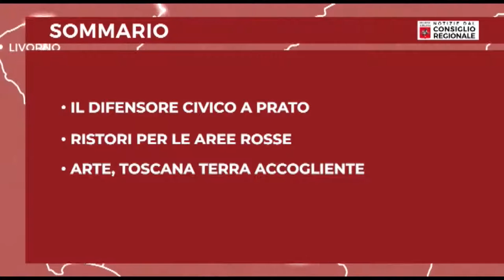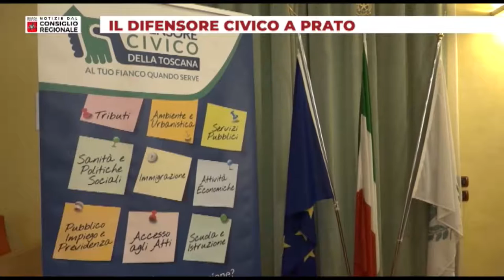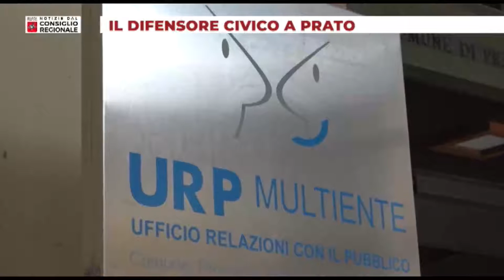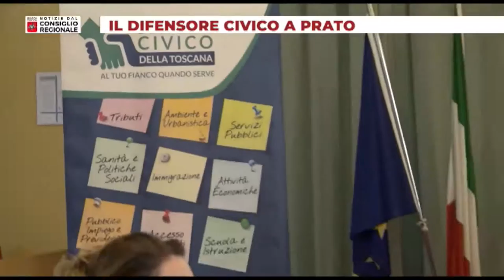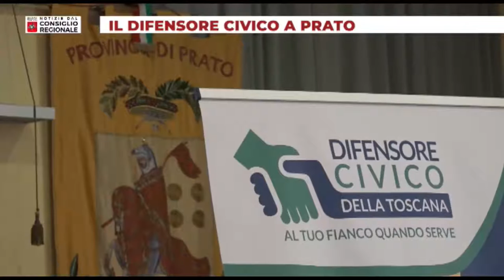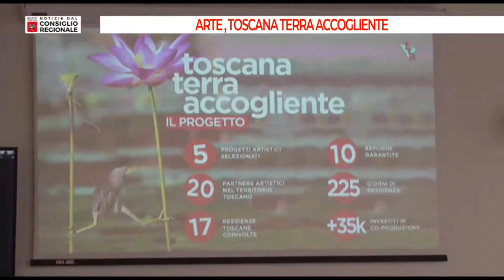Tv Prato Notizie dal Consiglio Regionale del 23 04 2021